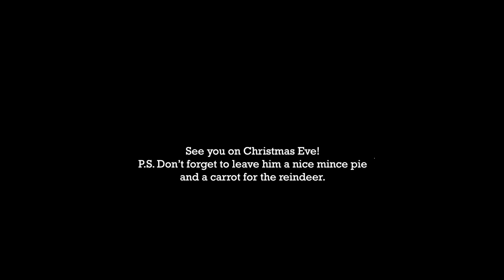Jackson - Personalised Video from Father Christmas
Merry Christmas Jackson, from Father Christmas and all of us here at Virgin Balloon Flights.